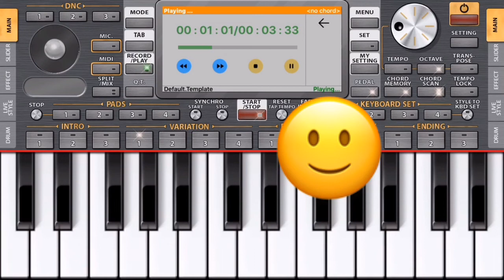tiktok viral sad ringtone